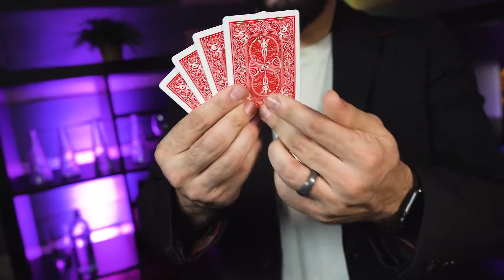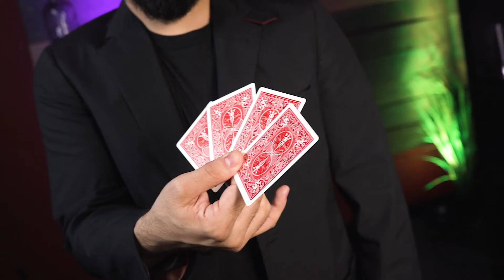Switch-A-Two / 汎用 胸ポケット スイッチ装置（スイッチ ア トゥー）